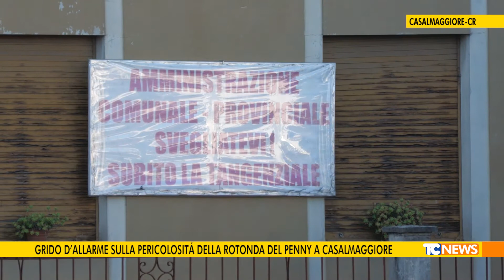Grido d’allarme sulla pericolosità della rotonda del Penny a Casalmaggiore